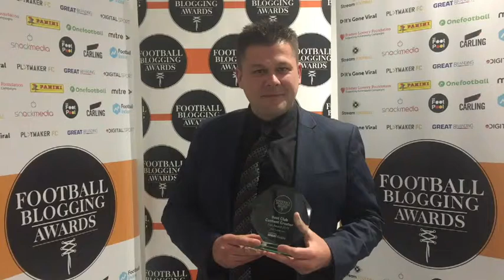Chris Cowlin is on Cloud Nine! ☁️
Could life get much better for Tottenham fan Chris Cowlin? He picks up the Judges' Award for Best Club Content Creator in the same week his team reaches the Champions League Final!

'Spurs in the UCL final, now this... it's been the perfect week!'.